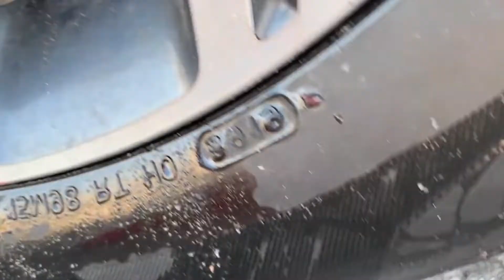Experiment M&M Candy VS Giant Coca Cola, Sprite and Mentos | Crushing Crunchy & Soft Things by Car